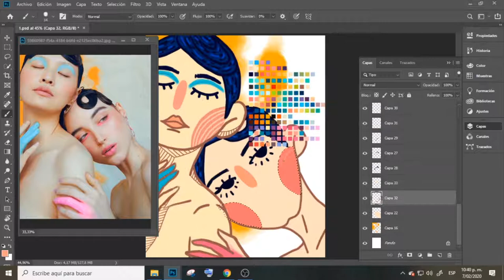Speedpaint rostros chicas